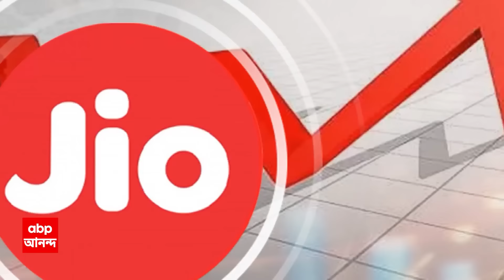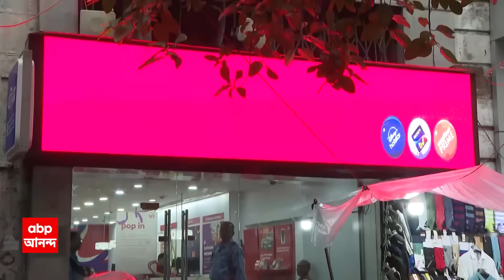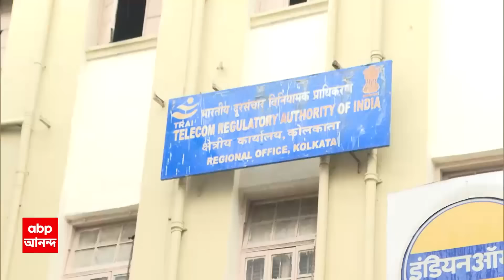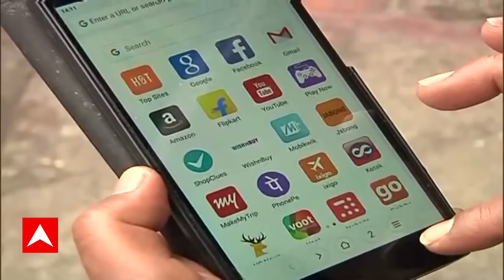Mobile Recharge Price Hike: প্রিপেড থেকে পোস্ট পেড আরও দামি সব প্ল্যানই,দাম বাড়ল রিচার্জ প্ল্যানের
ABP Ananda Live: একলাফে অনেকটাই দাম বাড়ল জিও, এয়ারটেল, ভোডাফোনের রিচার্জ প্ল্যানের। প্রিপেড থেকে পোস্ট পেড আরও দামি সব প্ল্যানই। সাধারণ মানুষের যখন মাথায় হাত তখন শুরু হয়েছে রাজনৈতিক চাপানউতোর।

বাজার থেকে হেঁশেল নিত্য় প্রয়োজনীয় সামগ্রী থেকে রান্নার গ্য়াস...পেট্রোল-ডিজেল, দামের ছ্য়াঁকায় সাধারণ মানুষ আগে থেকেই জর্জর্রিত ,আয় এক, ব্য়ায় বেড়েই চলেছে...
এই আবহে, এবার 'কথা'ও দামী। একলাফে অনেকটাই দাম বাড়ল জিও, এয়ারটেল, ভোডাফোনের রিচার্জ প্ল্যানের। এক কথায় এবার মোবাইল রিচার্জ করতে বেশি টাকা দিতে হবে। পোস্ট পেড-প্রি পেড সব। জিওর তরফে প্রেস বিজ্ঞপ্তিতে জানানো হয়েছে, ন্যূনতম ২৮ দিনের রিচার্জ প্ল্য়ানের খরচ ১৫৫ টাকা থেকে বেড়ে হল ১৭৯ টাকা। ৪৭৯ টাকার ৫৬ দিনের প্ল্যান কিনতে হবে ৫৭৯ টাকায়। ৮৪ দিনের ৩৯৫ টাকার প্ল্য়ানের খরচ এবার ৪৭৯ টাকা। বার্ষিক প্ল্য়ান ২৯৯৯ থেকে একলাফে বেড়ে হচ্ছে ৩৫৯৯ টাকা। সংবাদসংস্থা ANI সূত্রে খবর, মাশুল বাড়িয়েছে এয়ারটেলও। সূত্রের খবর, এয়ারটেলের গ্রাহকদের খরচ বাড়ল ১০-২১%। সংবাদসংস্থা ANI সূত্রে খবর, ভোডাফোনের ২৮ দিনের ন্যূনতম রিচার্জ প্ল্যান যা এতদিন ছিল ১৭৯ টাকা। এবার থেকে সেই প্ল্য়ানের জন্যই গুণতে হবে ১৯৯ টাকা।